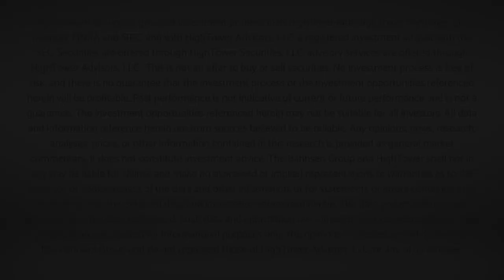Dividend Cafe - TBG Investment Committee Outlook - Week of Jan 20-24